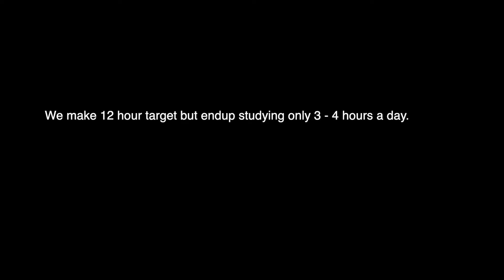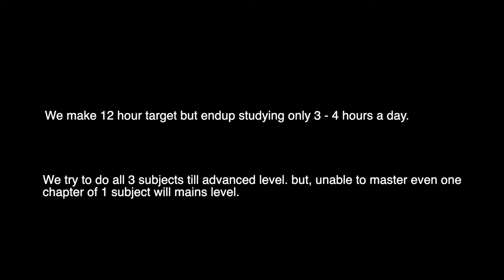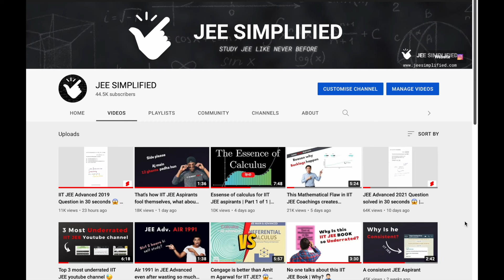For those who are scoring less than 130 marks in IIT JEE tests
The book that we recommend for JEE ( Link of them at "--💰cheapest" price ) :

MATH
Cengage Math
Amit M Agarwal ( Calculus )
Amit M Agarwal ( Graphs )
Black Book ( Coordinate )

PHYSICS
Cengage Physics
DC Pandey
700 Advanced Illustrations by Ashish Arora
HC Verma + Solution Book ( Available Online )
HC Verma

CHEMISTRY
Physical Chemistry, N Avasthi ( Problem Solving )
Organic Chemistry, MS Chauhan ( Problem Solving )

TESTING
Previous Year

REVISION
Resonance Rank Booster ( Advanced )
Resonance Rank Booster ( Mains )
Ready Reckoner